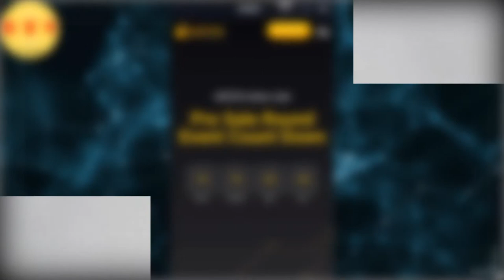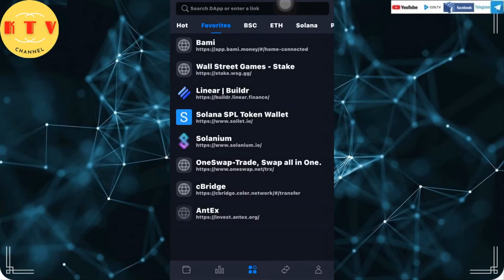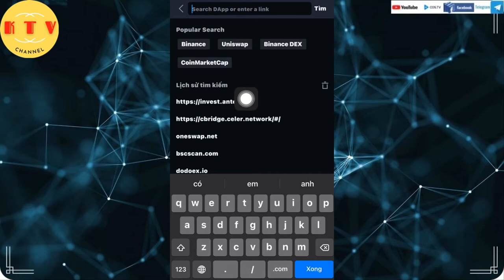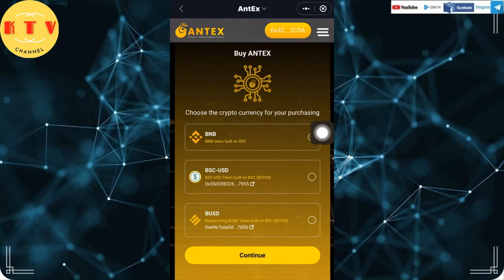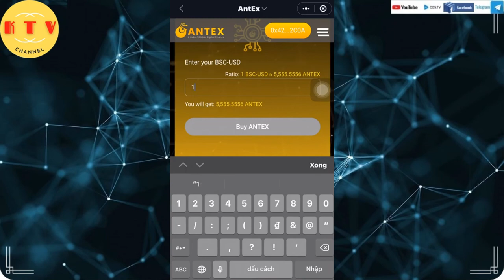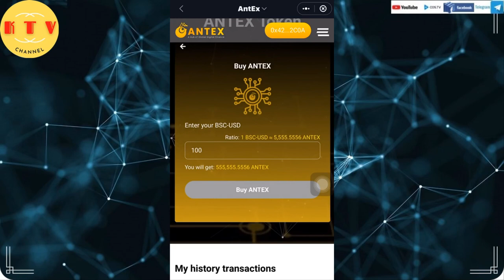Hướng dẫn mua antex vòng mở bán công khai presale ngày 10 tháng 10 [kitv]